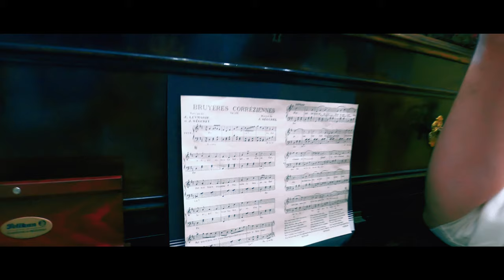Magda & David Beucher - Bruyères Corréziennes (Official Music Video)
Magda & David Beucher

Bruyères Corréziennes (J. Ségurel)
Magda Beucher - soprano
David Beucher – tenor
Video producer: Magda & David Beucher; Foundation Amicus  Arte; Association des Amis du Vieux Pont de Treignac
Video editor: Magda & David Beucher
Sound mastering: Jacek Hoduń
Classical transcription: Fabian Rynkowicz
Natalya Gaponenko, piano
Federico Giorganni, violon I
Marta Klimek, violon II
Michaela Jurčová, viola
Jan Tarkowski, cello
Zosia Piasecka, transverse flute

Special thanks to Florent Cornaton, Christophe Millet, Sylvie Ledoux, Adam Ciesielski, the city of Treignac and the city of Lestards.

ZAIKS/BIEM ©